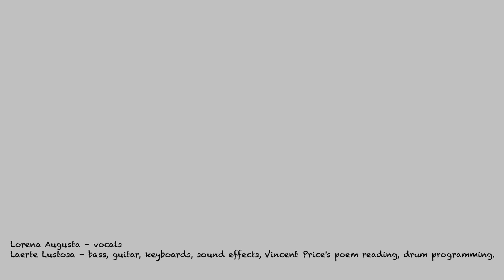Thriller - Michael Jackson (Cover by Spa Estúdio 🎶 feat. Lorena Augusta)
Lorena Augusta 🇧🇷 - vocals;
Laerte Lustosa 🇧🇷 - bass, guitar, percussion & keyboards.

Do álbum THRILLER, de 1982, o mais vendido na história da música em todos os tempos; sem mais apresentações.

Todos os efeitos sonoros - trovões, uivos de lobos, passos - foram buscados na rede e (re)sincronizados, não se trata de pura cópia dos originais.
A voz cavernosa de Vincent Price recitando o poema final também foi regravada por mim.